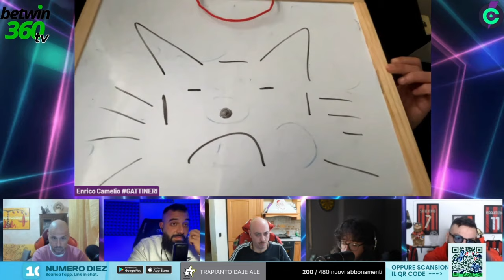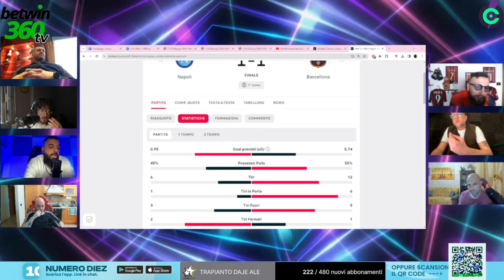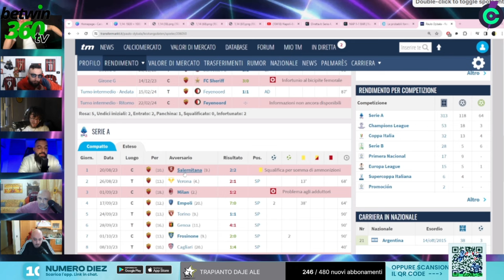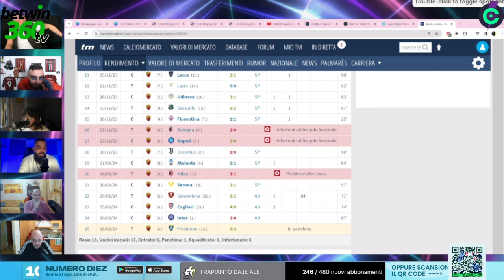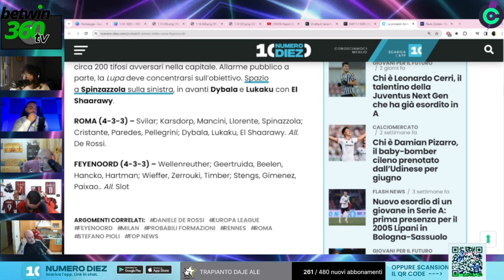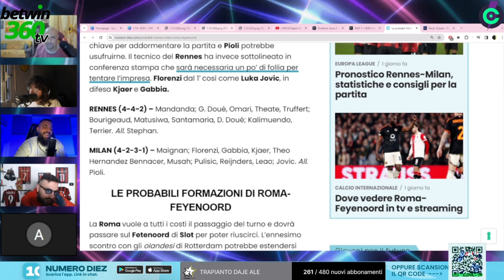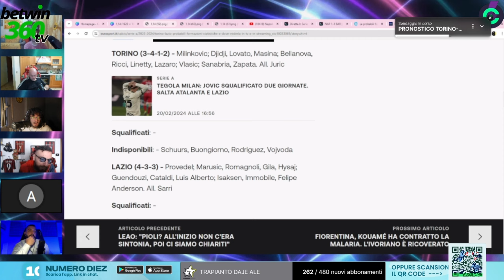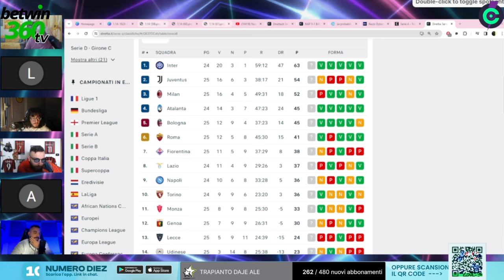EUROPA LEAGUE MILAN E ROMA / NAPOLI IMPRESA POSSIBILE?